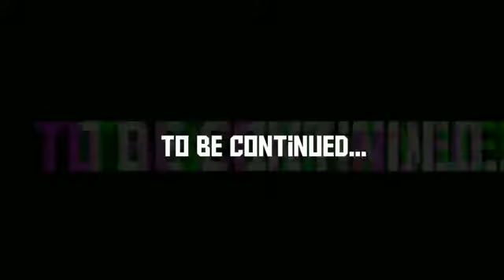Brahmin status video